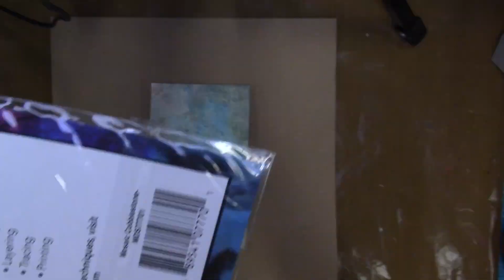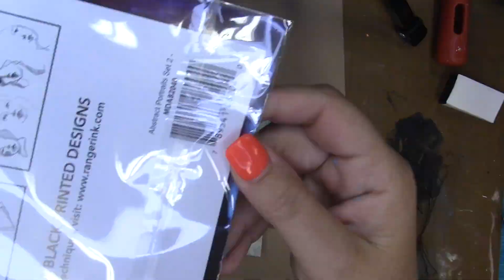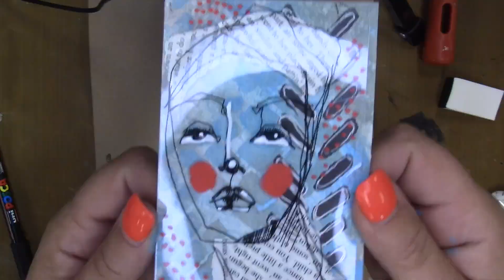ICAD 2023 Day 19 The Pursuit of Fire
ICAD 2023 Day 19
Created while hanging with my friends at the CRafty Scrapper in Waxahachie TX. Using Dina Wakley Media and the ever present index card...
-Beth